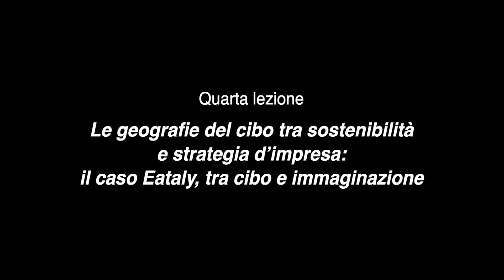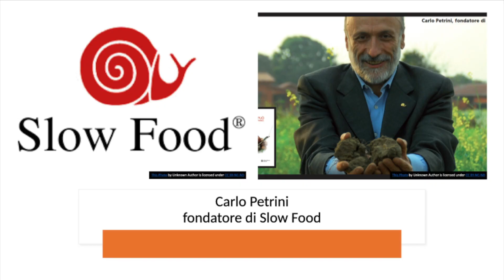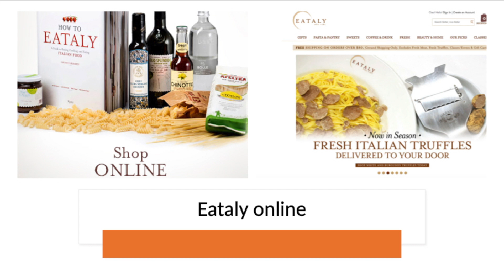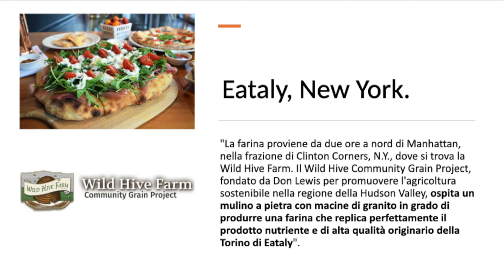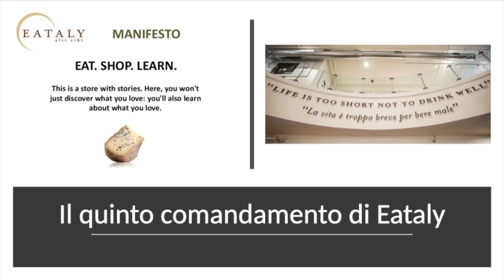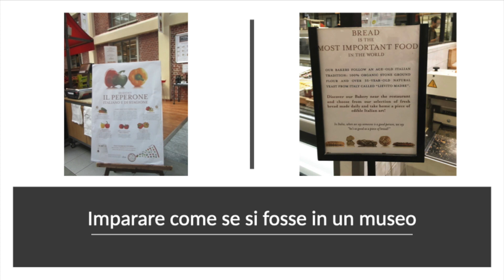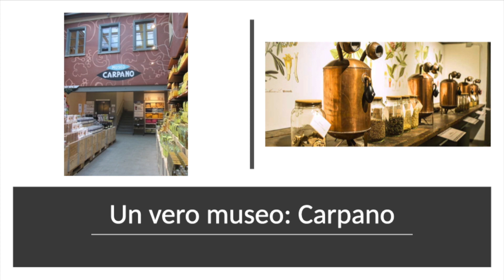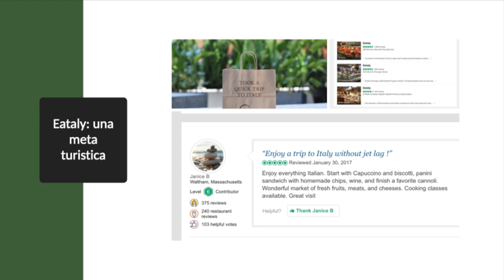Geografia: un sapere critico per il mondo che cambia - Annalisa Colombino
GEOGRAFIATENEO
IV e ultimo incontro del ciclo

Saluto di Antonella Magaraggia, presidente Ateneo Veneto

Introduce Carlo Rubini, coordinatore del corso

“Le geografie del cibo tra sostenibilità e strategia d’impresa: il caso Eataly, tra cibo e immaginazione”
Relatrice:
Annalisa Colombino, ricercatrice in geografia politico-economica all’Università Ca’ Foscari di Venezia